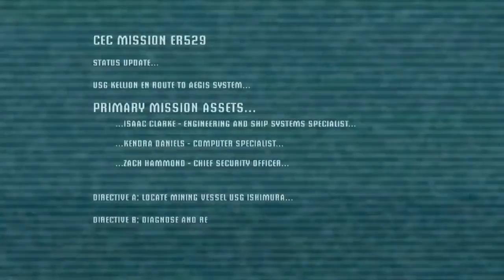Angel Plays Dead Space Part 1: Back into the Horror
Angel is playing the Dead Space single player campaign.

Original Upload: August 2, 2018